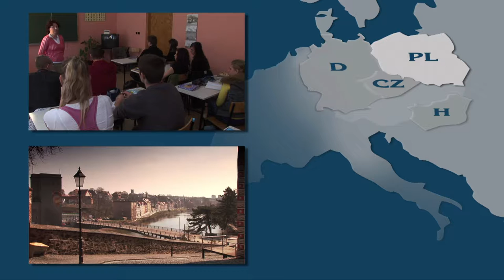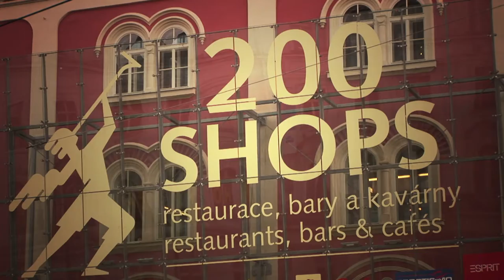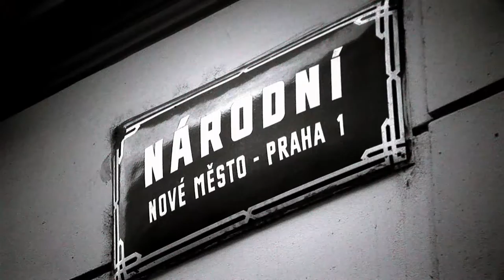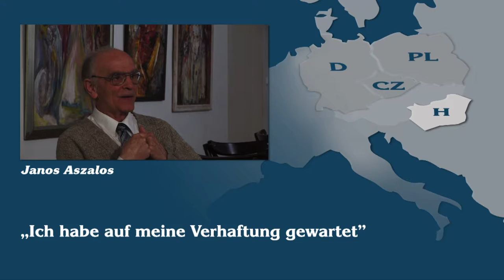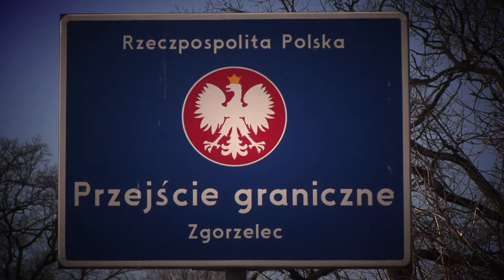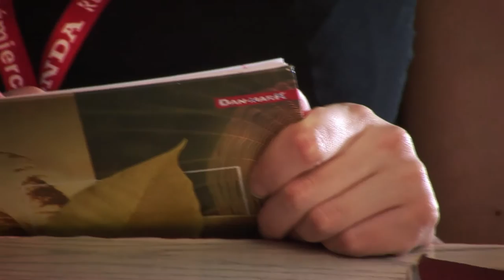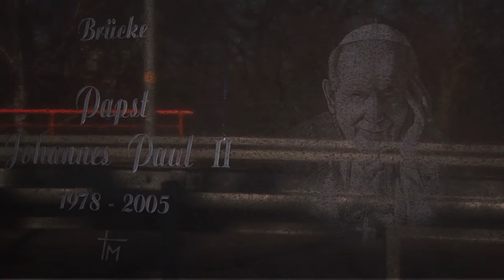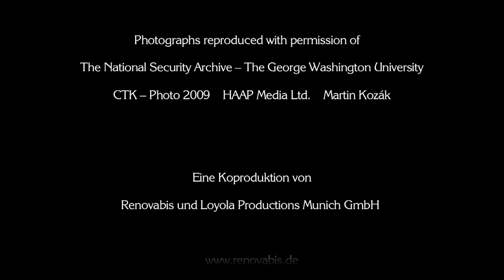Freiheit Gestalten - Europäische Christen erinnern sich an Mauerfall und Wende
Offene Grenzen zwischen Polen und Deutschland. Friedlich und unerwartet schnell war im November 1989 Freiheit möglich geworden. 20 Jahre danach kommen Christen in Tschechien, Ungarn, Polen und Ostdeutschland zu Wort.
In Prag erinnert sich ein ehemaliger Geheimpriester über die Bedeutung der Kirchen im kommunistischen Zeitalter. Gewinnt das Christentum an Terrain zurück oder verliert es an Einfluss? Eine Frage, die in Polen Schüler mit ihrer Religionslehrerin diskutieren. In Ungarn erläutert Zoltan Puchard die Bedeutung der christlichen Laiengruppen für den Wandel seines Landes. In einem Benediktinerkloster spricht Erzabt Imre Asztrik Várszegi über die gesellschaftliche Aufgabe der Kirchen im heutigen Ungarn.